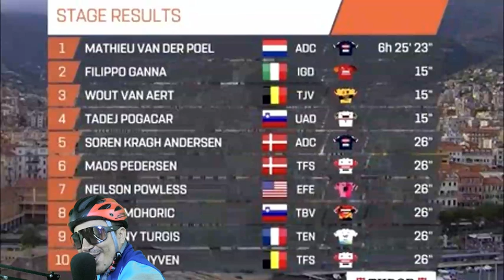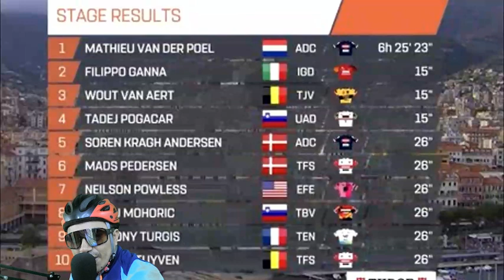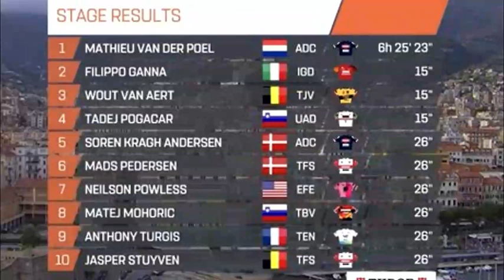Wout Van Aert Couldn't - Interview - Milan Sanremo 2023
WOUT VAN AERT'S REACTION AFTER HIS THIRD PLACE ON THE PODIUM AT MILAN SANREMO 2023